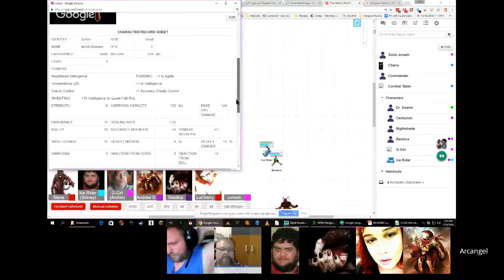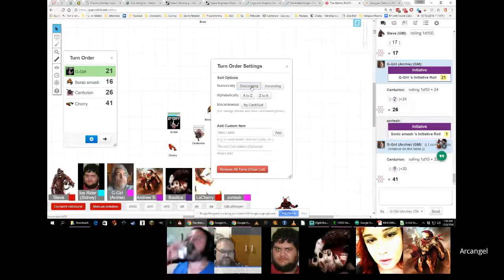V&V 2.1 3.1 Curiouser and curiouser!